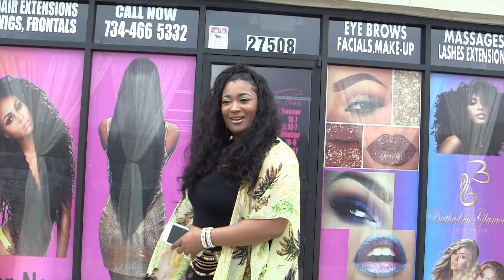BIG Hair with Malisa Owner 00098